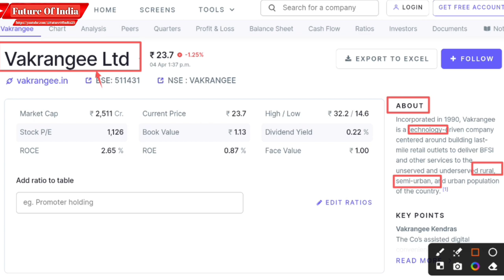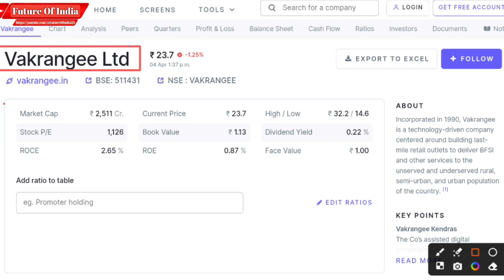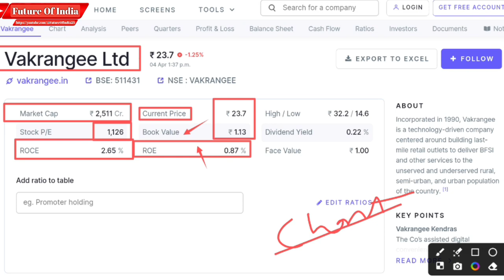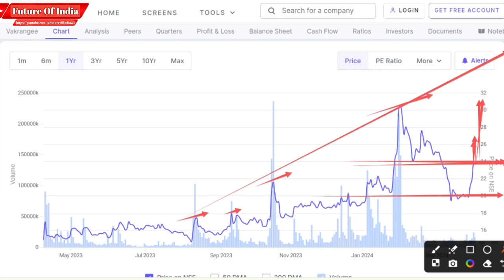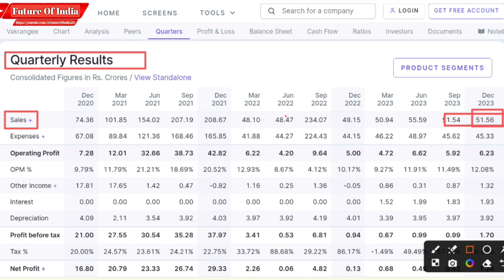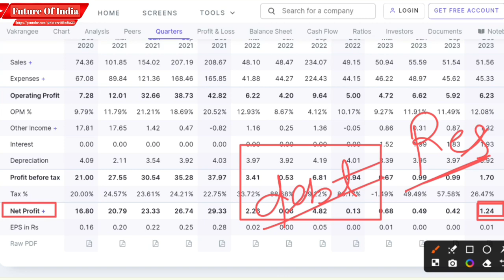Vakrangee limited share news l Vakrangee share analysis l Vakrangee share news & updates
Under this video I have explained about Vakrangee ltd share latest news and updates.

Hash Tags -

Please Note:-